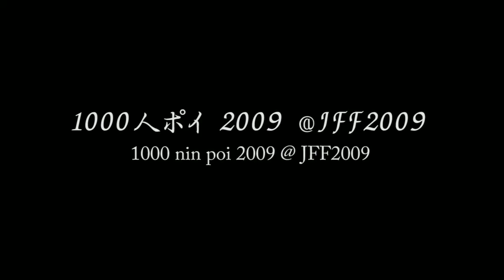1000人ポイ2009 @ JFF09 / Canon Kiss X3 500D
1000人POI　139名の参加者
企画　：　火付盗賊ノリ
撮影：Yuta
カメラ:Canon Kiss X3 / 500D